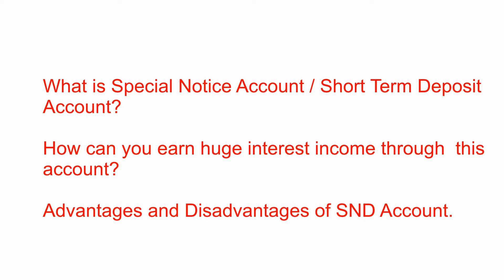What is SND Account in Bangla l এস এন ডি একাউন্ট কি ? What is STD Account? Special Notice Account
SND account is suitable for any business organization; any person who is needed to withdraw and deposit money several times in a day with high volume.SND account is interest bearing bank account and its maintaining charges are high compare to saving account.

I have discussed detail of SND account in brief in this video.

# std_account
# bank_account